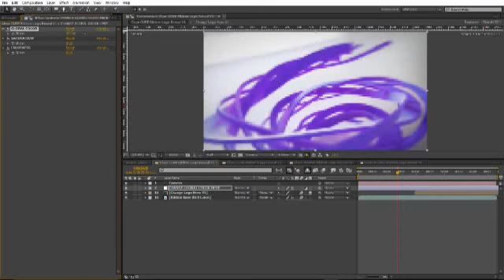[Intro] - Clean Ribbon Logo Reveal - 12$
» Tên Project:  Clean Ribbon Logo Reveal

*Main features:
FULL HD PROJECT 1920×1080 in 30fps
Available in all colors
Easy change colors with sliders
Modular Project
4 Versions Included ( COLORFUL, SOLID COLORS ), two with flat lines and two with round lines
4 Places for your logo in each version

Channel Youtube chuyên chia sẻ kho đồ họa AE Template.